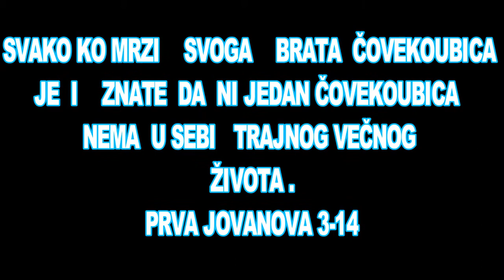BOG JE LJUBAV NEK PADA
1. JOVANOVA 3
početak
sadržaj novi zavet, sadržaj
Bog je otac, a mi smo sinovi Božiji

1 Vidite kakvu nam je ljubav dao Otac - da se nazovemo deca Božija, i jesmo. Svet nas zato ne poznaje, što njega nije upoznao. 2 Dragi moji, sad smo deca Božija i još se ne pokaza šta ćemo biti. Znamo da ćemo - kad se on pokaže - biti njemu slični, jer ćemo ga gledati onakvog kakav je. 3 I svako, ko ima ovu nadu u njega, sebe posvećuje - kao što je i on svet. 4 Svako, ko čini greh, čini bezakonje, i greh je bezakonje. 5 I znate da se on javio da ukloni grehe, a u njemu nema greha. 6 Svako, ko ostaje u njemu, ne greši; svako, ko greši, nije ga video niti poznao.

Hrišćanska pravednost i bratska ljubav

7 Dečice, niko da vas ne dovodi u zabludu. Ko tvori pravednost pravedan je - kao što je on pravedan. 8 Ko tvori greh od đavola je, jer đavo greši otpočetka. Zato se javio Sin Božiji - da razori dela đavolova. 9 Niko, ko je od Boga rođen, ne čini greha, jer njegovo seme ostaje u njemu; i ne može da greši, jer je od Boga rođen.

10 Po ovom se poznaju deca Božija i deca đavolja: svako, ko ne čini pravednost i ko ne voli svoga brata, nije od Boga. 11 Jer ovo je vest koju ste čuli otpočetka: da volimo jedan drugoga. 12 Ne kao što Kain beše od nečastivoga i ubi brata svoga. I zašto ga ubi? Zato što dela njegova behu zla, a dela njegovoga brata behu pravedna.

13 Ne čudite se, braćo, ako vas svet mrzi. 14 Mi znamo da smo prešli iz smrti u život, jer volimo braću; ko ne voli ostaje u smrti. 15 Svako ko mrzi svoga brata čovekoubica je i znate da ni jedan čovekoubica nema u sebi trajnog večnog života.

16 Po tom smo poznali ljubav, što je on položio svoj život za nas; i mi smo dužni da položimo svoje živote za braću. 17 A koji ima svetska blaga i gleda svoga brata kako oskudeva, pa zatvori svoje srce prema njemu, kako može Božija ljubav da ostane u njemu? 18 Dečice, ne volimo rečju ili samo jezikom, nego delom i istinom. 19 Po tom ćemo poznati da smo od istine, pa ćemo umiriti svoja srca pred njim, 20 jer kad nas srce osuđuje, Bog je veći od našeg srca i zna sve. 21 Dragi moji, ako nas srce ne osuđuje, imamo pouzdanje pred Bogom, 22 i primamo od njega ako šta ištemo, jer držimo njegove zapovesti i činimo što je njemu ugodno.

23 A ovo je njegova zapovest: da verujemo u ime njegovoga Sina Isusa Hrista i da volimo jedan drugoga kao što nam je zapovedio. 24 I ko drži njegove zapovesti ostaje u njemu i on ostaje u njemu. I po tom poznajemo da je u nama: po Duhu koga nam je dao.